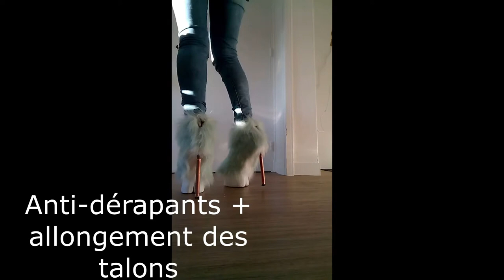WIP - Moutonne: Tenue , Oreilles et Sabots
Voici mon WIP de la création de ma moutonne ! On y retrouve les grandes lignes: la fourrure pour le corps, les oreilles se fixant sur la wig et les sabots (pattes avant et arrières !). Le tout avec un nouveau test de sabots,  avec peinture et la fourrure, dans le style peluche cette fois !

► MATÉRIAUX ◄

▬ TENUE - FOURRURE
• Pled en fourrure longue (récupéré chez Action)
• Fourrure blanche et noire
• Crochets de soutient gorge pour la fermeture.
• Elastiques en ruban
(Je n'ai pas utilisé ma machine à coudre pour ce projet)
▬ OREILLES
• Colle néoprène, gel.
• Fil de fer
▬ SABOTS
• Bois: poutre de vieux bâtiment (coupée à la tronçonneuse, puis poncée à la ponceuse à bande, détails à la Dremel).
• Peinture acrylique blanche, puis vernis satiné (2 couches).
• Chaussures à talons
• Tuyaux en cuivre (s'emboitent dans le talon des chaussures, peuvent être retirés), et embouts en plastique.
• Anti-dérapants